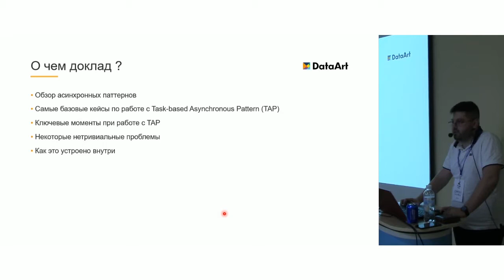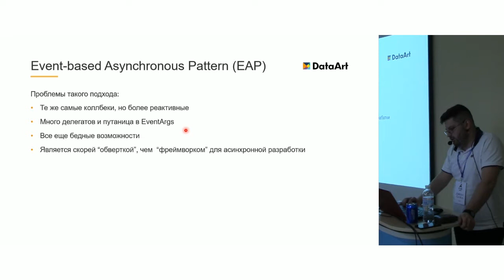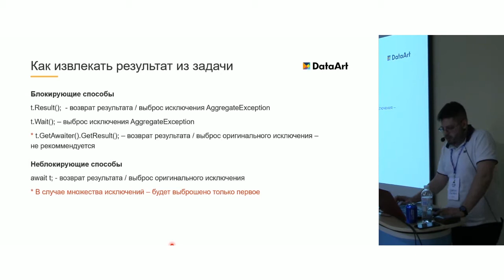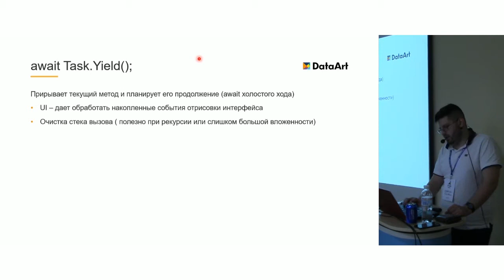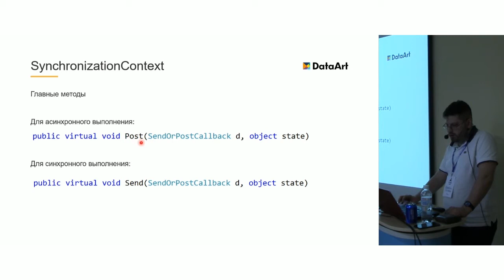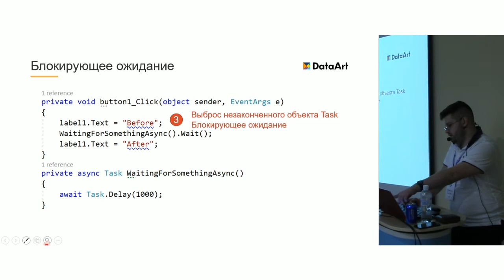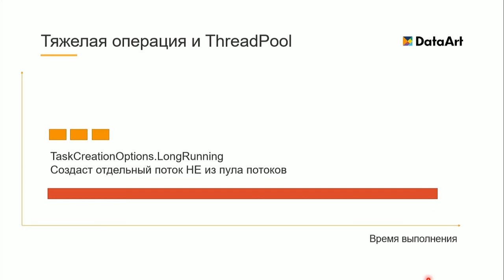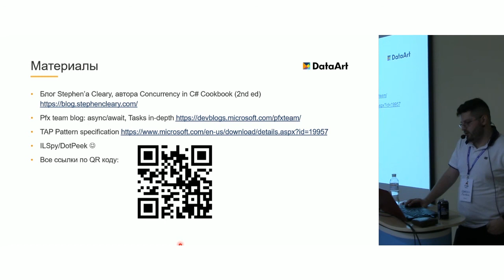«Асинхронность в .NET — от простого к сложному». Владислав Фурдак, DataArt.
Владислав объясняет что такое асинхронность и делает обзор асинхронных моделей в .NET, разбирает базовые задачи работы с TAP и async/await.

ДОКЛАДЧИК:
Владислав Фурдак, Senior .NET Developer в DataArt Dnipro.

Что в докладе:
00:00 Асинхронность
00:57 Что такое асинхронность
02:21 Асинхонность и многопоточность
03:41 Зачем нужны паттерны
08:07 Task-based asynchronous pattern (TAP)
10:05 Как создать задачу
16:28 Сравнение асинхронных патернов
25:42 Async / await
33:45 Async / await в контексте ассинхронизации
41:41 Проблема высоких нагрузок
46:23 В заключение – лучшие практики
53:48 Дополнителные матеарилы